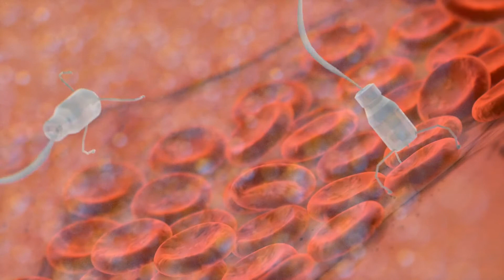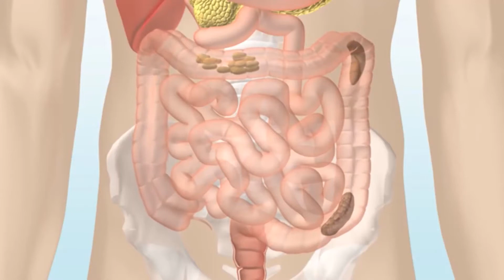Koliko je česta recidiv karcinoma štitnjače